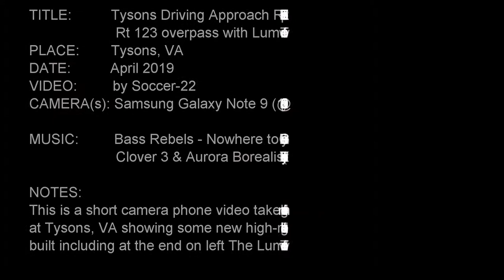Tysons Driving Approach Dulles Toll Rd Eastbound onto Rt 7 Eastbound (Apr 2019)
From Source: Youtube Channel "TysonsCity"
Originally Published: Apr 21, 2019
Description: This is a short camera phone video taken from inside moving vehicle at Tysons, VA April 2019 showing some new high-rise buildings that have been built including at the end on left The Lumen Tower residential.

●Nowhere to Go - Doux Reveil [Bass Rebels Release]